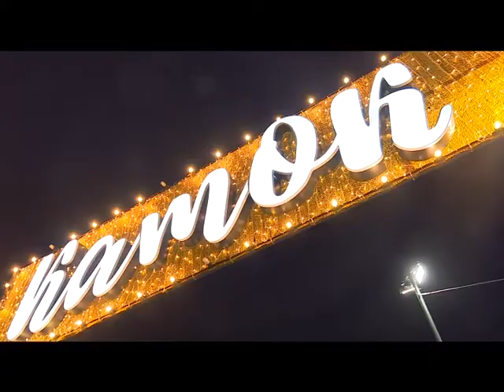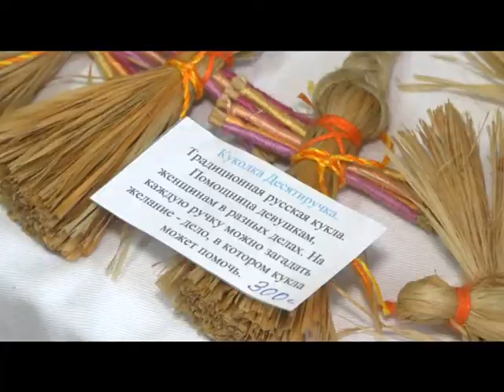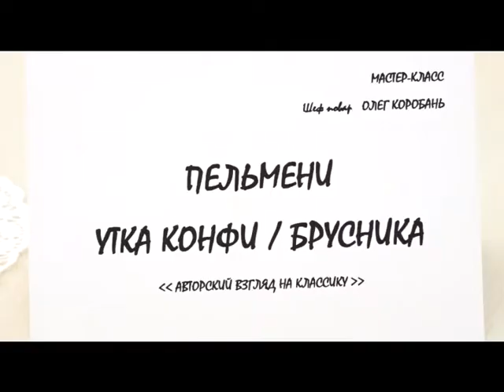Специальное интервью Сфера туризма Одинцовского округа